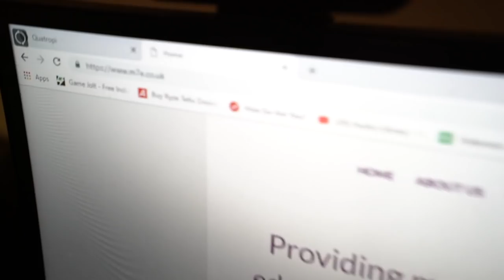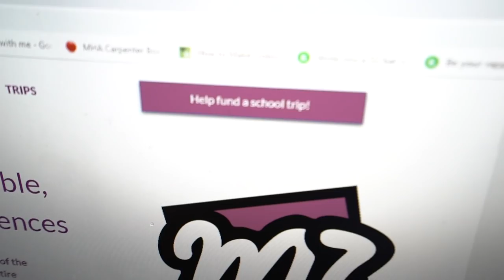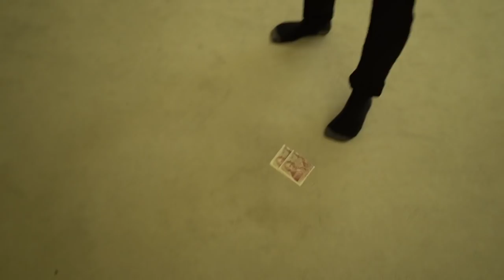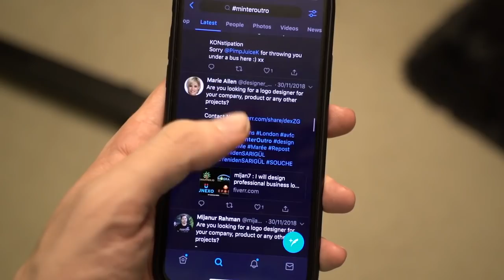SIDEMEN REACT TO MY NEW HAIR *GONE WRONG*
Simon/Miniminter/mm7games